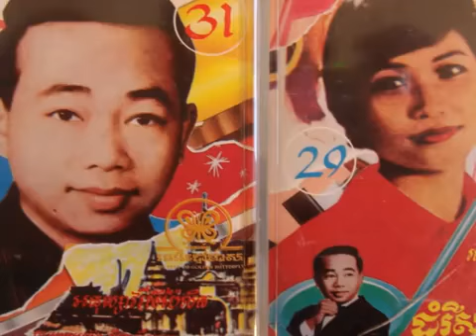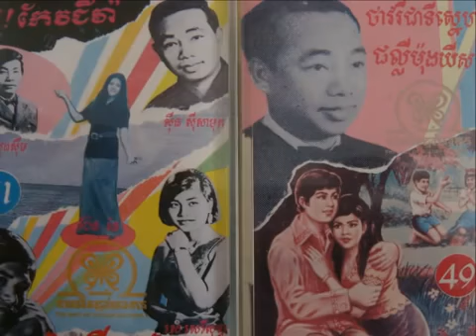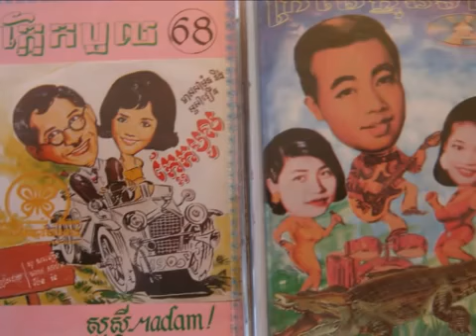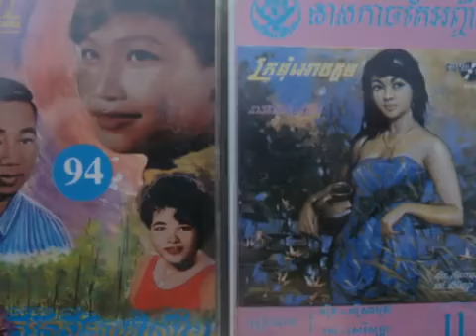Sinn Sisamouth Yom Darm Bei Chob Yom fast version